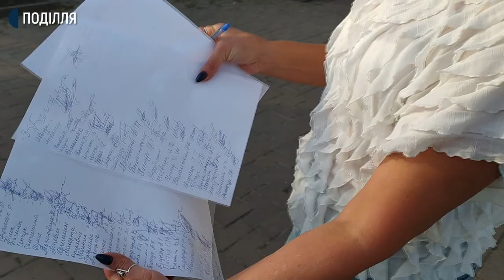Жителі Копистина в Хмельницькому районі вийшли на протестну акцію.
Жителі Копистина в Хмельницькому районі вийшли на протестну акцію. Вимагали впорядкувати дорогу, тротуари, встановити знаки біля пішохідного переходу та заборонити великогабаритному транспорту їздити селом з перевищеною швидкістю та вагою вантажу. На акцію вийшли близько 70-ти жителів-за підрахунками інспектора сектору реагування патрульної поліції Хмельницького райвідділення поліції Віталія Гайдамашка.